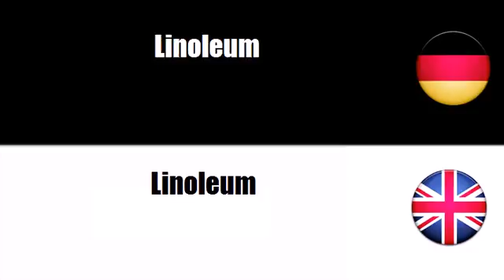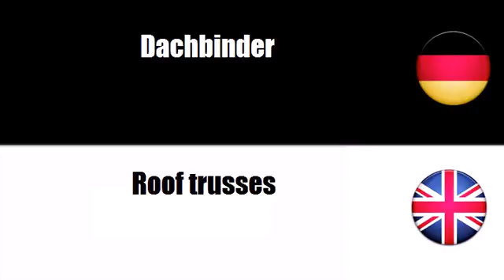Deutsch + Englisch = Miscellaneous building structures